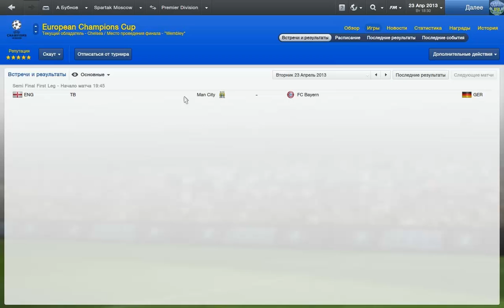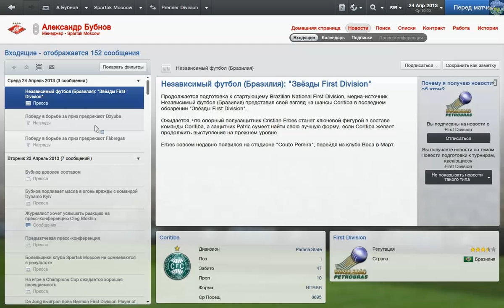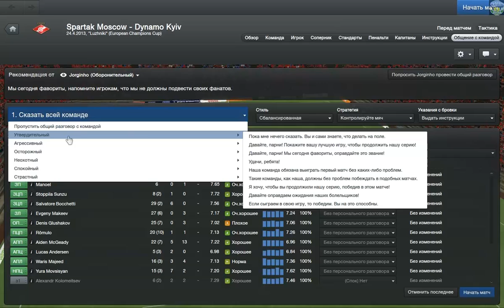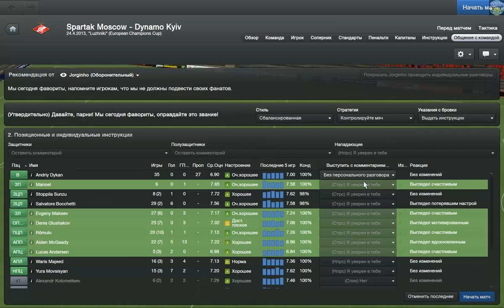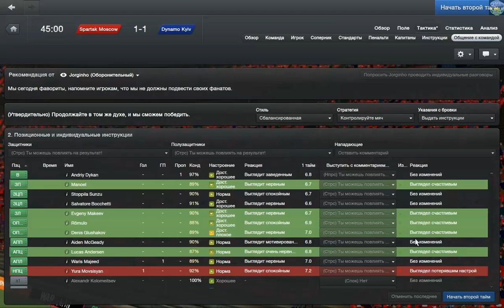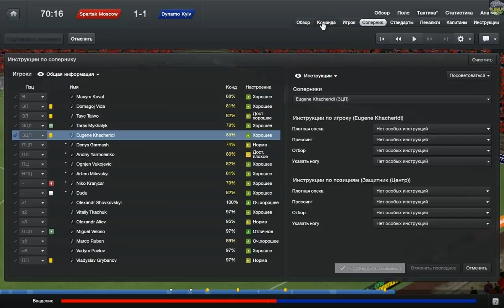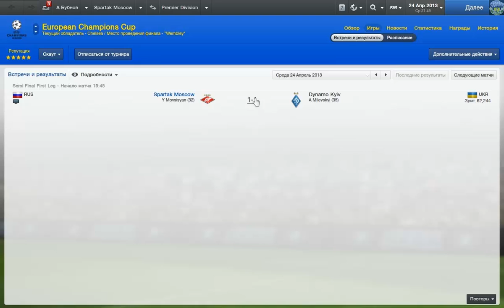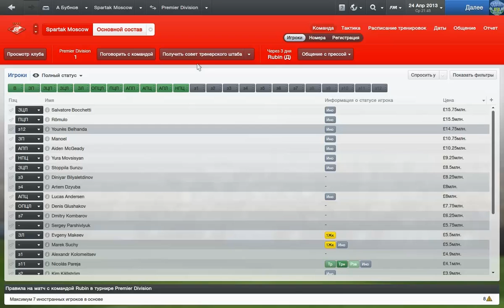Bubnov Manager 2013 [ Полуфинал - акт 1 ]